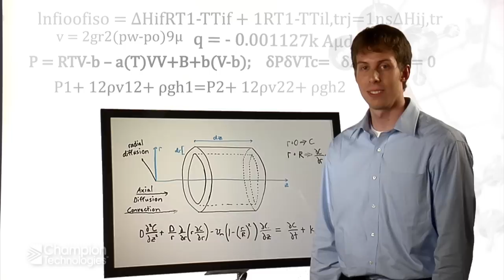Champion Technologies - Human Chemistry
Champion Technologies is a global specialty chemical company with 3,100+ employees in over 50 locations in more than 30 countries delivering innovative and engineered programs for upstream, midstream, and downstream oil and gas markets. Our integrated offering combines sustainable chemistry, technology, and service to enhance your world.